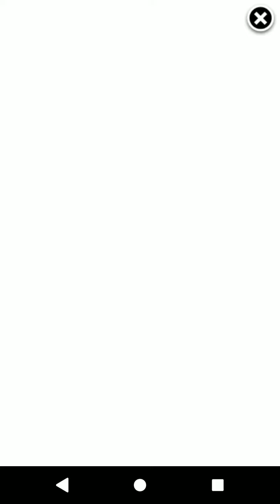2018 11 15